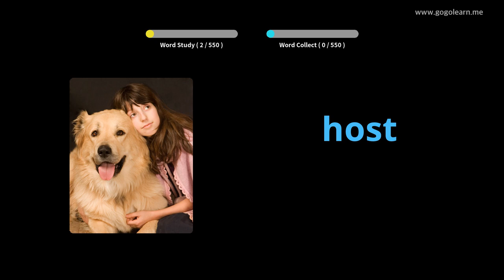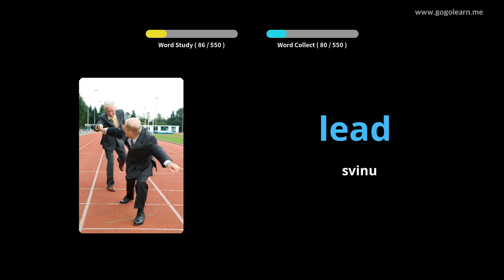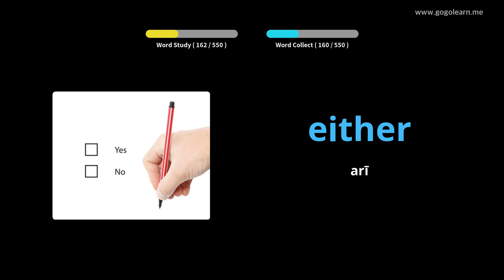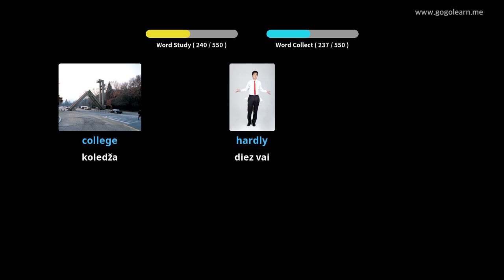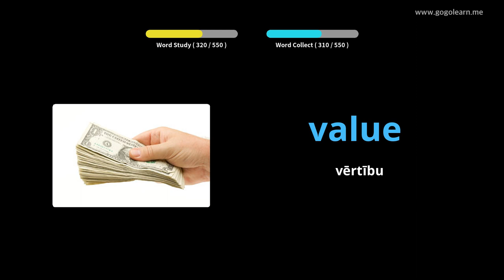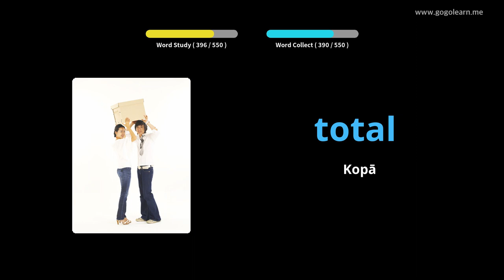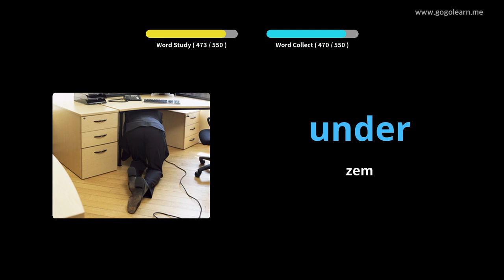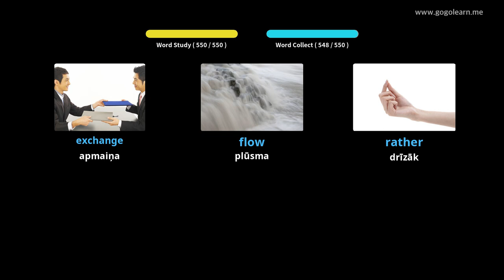Angļu valodas leksikas pamatskola |Golearn